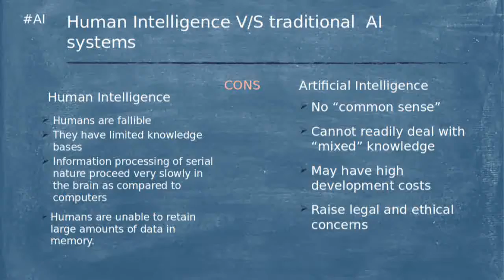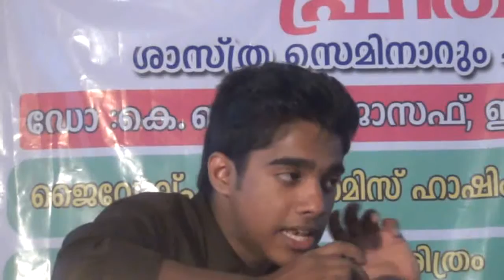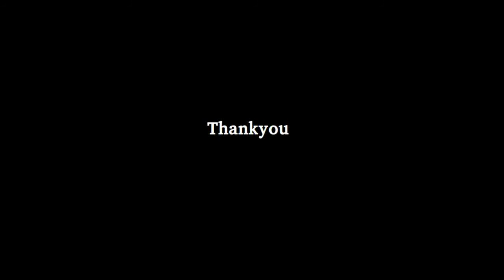5. Artificial Intelligence: Conclusion (Malayalam) By Ashish Jose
Topic:- Artificial Intelligence (Malayalam) By Ashish Jose
Venue :- C Achutha Menon Hall
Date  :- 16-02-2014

Title Song:- Facebook - 10 Years Look Back ( Keith Kenniff - Years) Music Instrumental